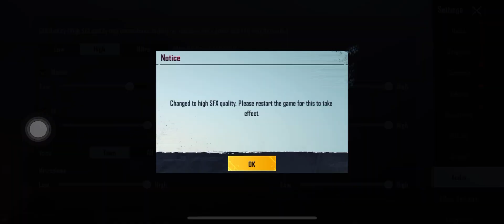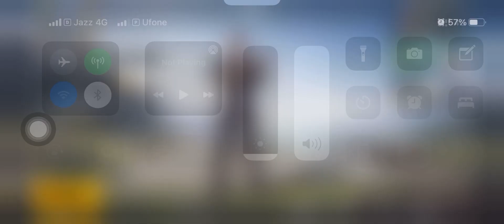PUBG Mobile Setting (Extreme) on iPhone 12 with Abdullah Noor